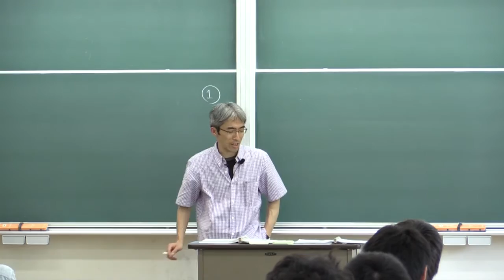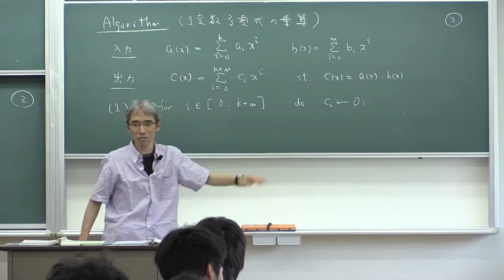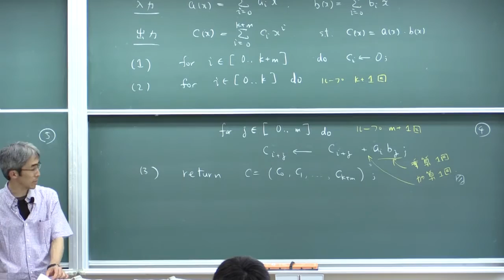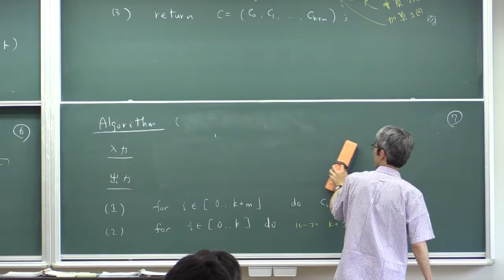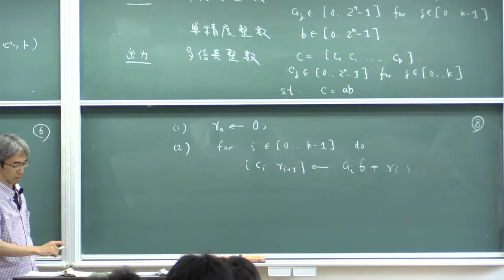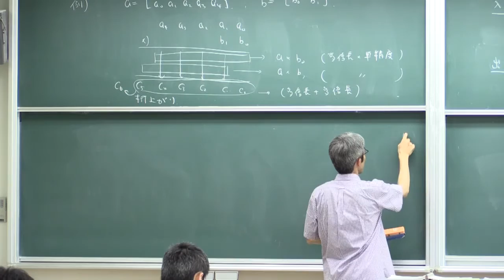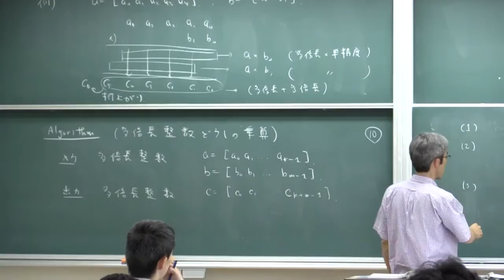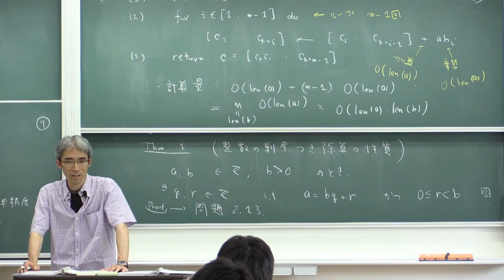計算機数学I (2015) (9) 乗算 (Computer Mathematics I, Lecture 9)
Akira Terui. Lecture "Computer Mathematics I (in Japanese)." Lecture 9: Multiplications. June 22, 2015, at College of Mathematics, University of Tsukuba, Tsukuba, Japan.